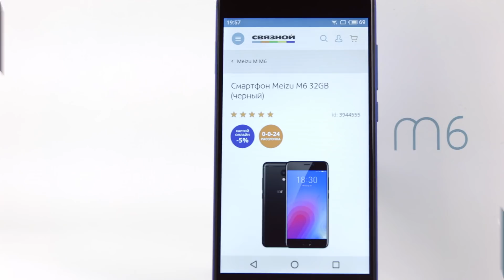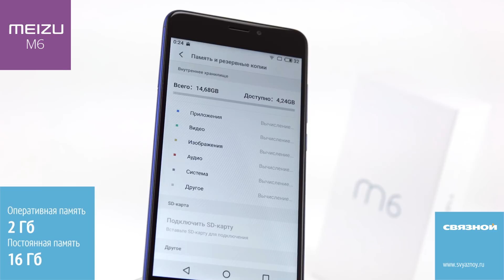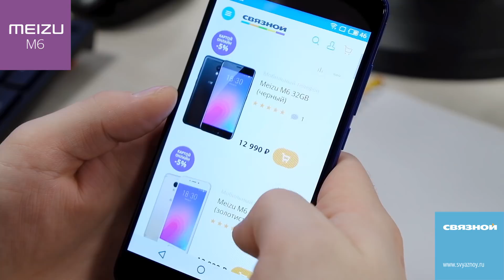Видеообзор смартфона Meizu M6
Герой нового видеообзора от «Связного» – Meizu M6. Это Android-смартфон среднего класса с 5,2-дюймовым экраном. Из обзора вы узнаете, как он выглядит, какие расцветки корпуса доступны, насколько удобно им пользоваться. Также мы расскажем об основных технических характеристиках аппарата и покажем, как снимают его камеры.
Meizu M6 – это сбалансированный девайс, в котором нет ничего лишнего, зато есть все, что необходимо подавляющему большинству пользователей. Его производительности достаточно не только для решения повседневных задач, но и для запуска многих игр. Дисплей обеспечивает яркое, четкое изображение, а камеры позволяют снимать достойные фотографии и селфи практически при любом освещении.
С подробными техническими характеристиками новинки можно ознакомиться на сайте «Связного». Там же вы можете прочитать отзывы тех, кто уже пользовался этим смартфоном. Если аппарат вас заинтересовал, мы предлагаем заказать на сайте Meizu M6 с доставкой на дом.